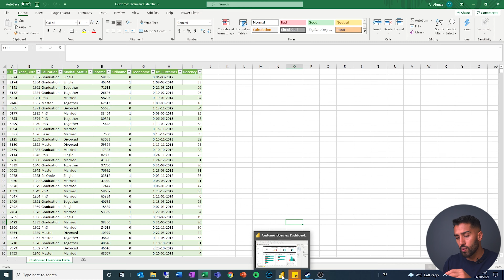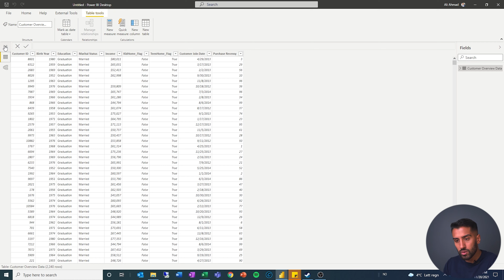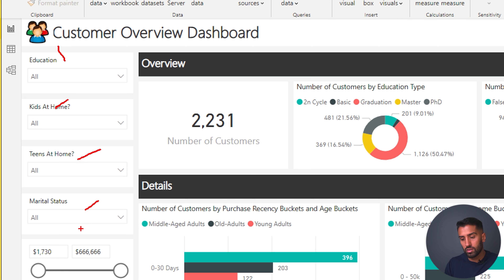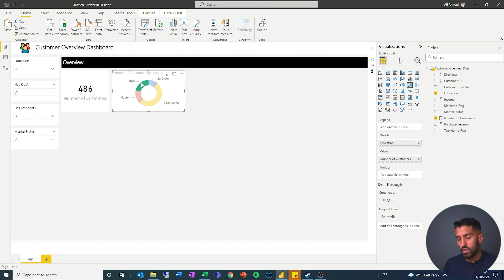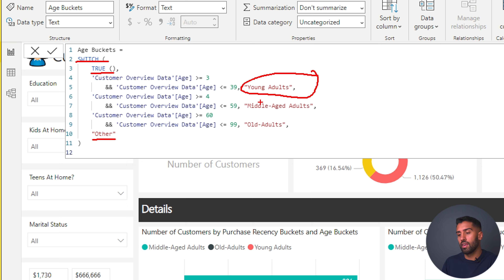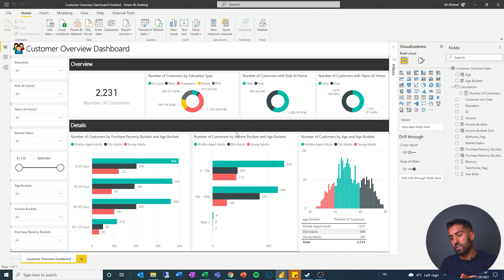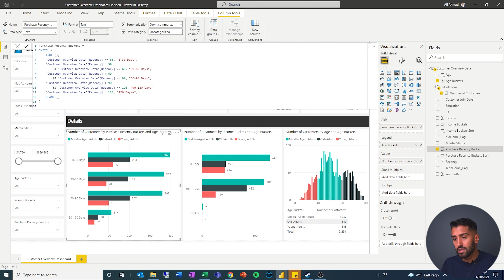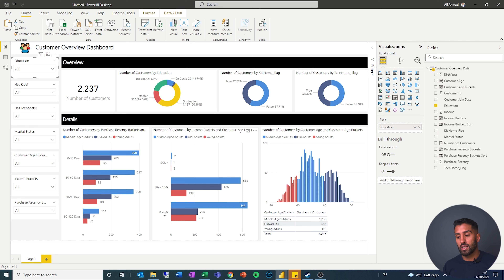Customer Overview Dashboard in Power BI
In this video I take you through building a dashboard in Power BI from start to end. This is a great video if you are starting out learning Power BI and we will cover a lot of concepts! and other then that you just have to follow a long. Short summary of the content is loading data, doing some data cleansing, basic DAX, visualization and some calculated columns.

Video Content:

0:00 Welcome
0:32 Dashboard Preview
1:34 Dataset Preview
3:00 Loading Data
3:50 Transforming Data & Cleansing Data
7:17 Create Calculations
10:34 Designing The Dashboard
12:00 Adding Graphic Element
12:10 Format Painter Example
12:40 Adding Slicers
15:00 Adding Textboxes
15:35 Adding KPI Card
16:00 Adding Pie Charts
19:40 Adding Age Buckets
22:10 Formatting DAX Logic
23:00 Add First Bar Chart
23:50 Remove Outliers
26:18 Add Income Buckets
27:00 Add Second Bar Chart
27:50 Fix Bucket Sorting
29:50 Add Third Bar Chart
32:00 Final Slicers
35:34 Other Useful Videos

// Ali
COURSES:

If you enjoy learning with me and want to learn more, then check out my courses on SkillShare (First Month FREE Using Link Below):

📊 Power BI For Beginners: Excel to Power BI in 60 Minutes - Full Project! [2022]

Join other subscribers on my Discord channel where I interact with you about life, data analysis and share some of the creative process of creating these videos that you see here on YouTube.

RECOMMENDED NEXT!

🎥 Data Analyst Portfolio - Include THESE Projects!

I focus on the leading software Power BI, but create videos and try to share my knowledge on topics such as:

📈 Data Analyst Portfolio
📈 Data Analyst Career Path
📈 Data Analyst Tools
📈 Data Analyst Courses

I enjoy sharing the knowledge that I have and interact with my subscribers, so join up, ask some questions, request some videos and together we can share our passion and learn more.

I also occasionally post some behind-the-scenes on my Instagram and sneak peaks of upcoming content, if that is interesting.